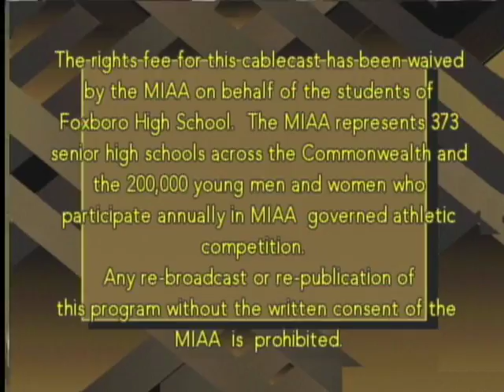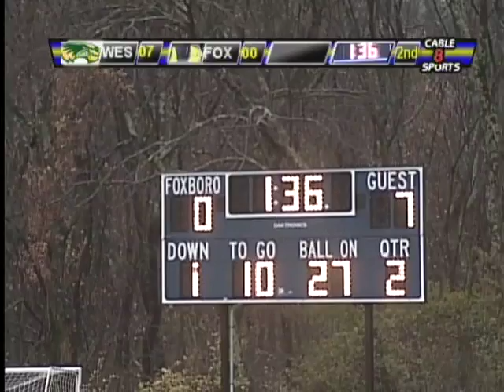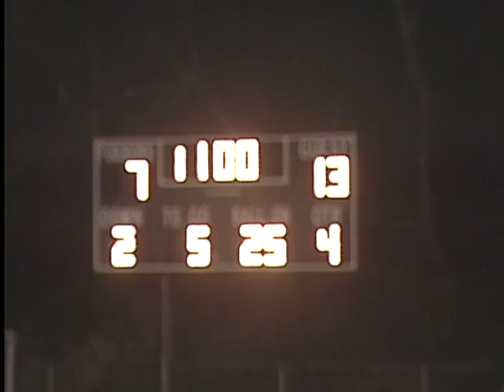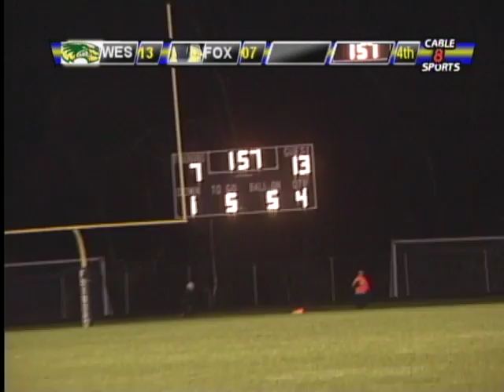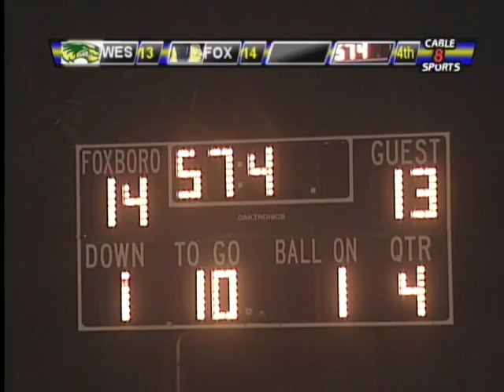FHS Varisty Football vs. Westwood 11/1/2014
This video is about Football vs. Westwood 2014